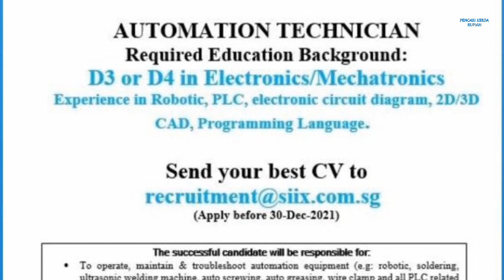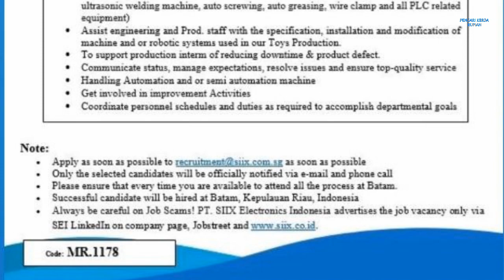PT. SIIX Electronics Indonesia Batam Muka Kuning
Lowongan kerja loker PT. SIIX Electronics Indonesia Batam Muka Kuning hari ini

Automation Technician
Email resume ke:
(Cantumkan Posisi di Subject - MR. 1178)

Lowongan kerja PT. SIIX Electronics Indonesia
Alamat PT. SIIX Electronics Indonesia
Jl. Beringin Lot 9 – 10